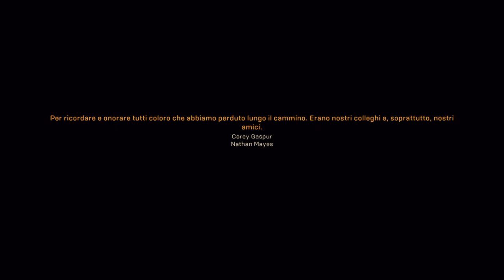IL RITORNO NEL CUORE DELLA FURIA(FINALE+FINALE SEGRETO)-ANTHEM #8[Walkthrough Gameplay ITA]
SOCIAL